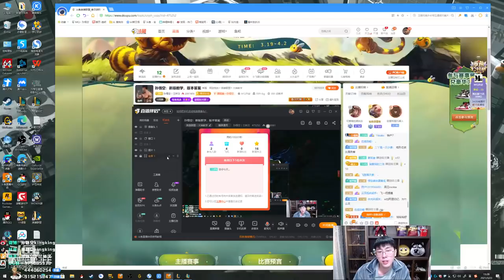【猴哥】蘭林漢悟空：小炮VS拉克絲 國服 風女一直在阻止我起飛（20210325P1）